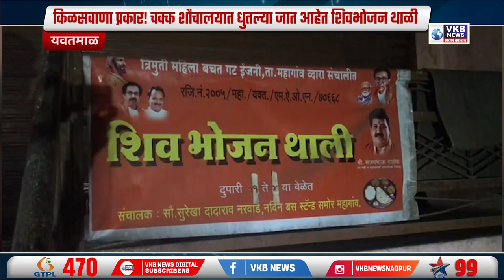किळसवाणा प्रकार! चक्क शौचालयात धुतल्या जात आहेत शिवभोजन थाळी